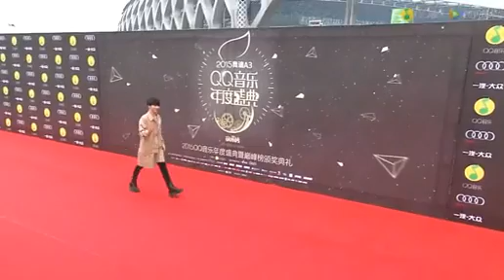華晨宇【QQ音樂盛典2015】走紅毯及訪問